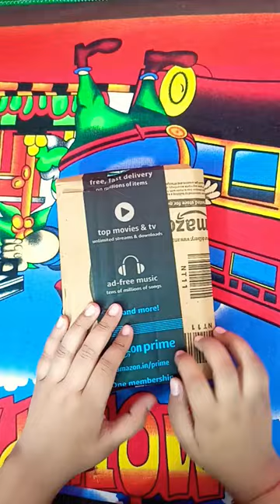My new Brustro fixative spray Unboxing (250ml) Golmaal XYZ art brustro spray #